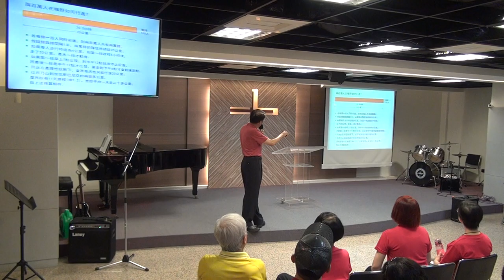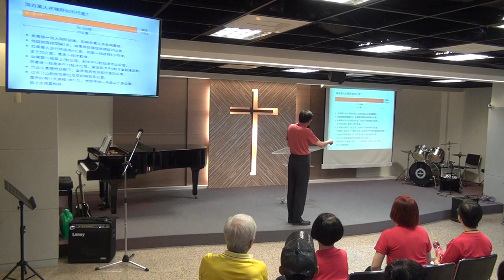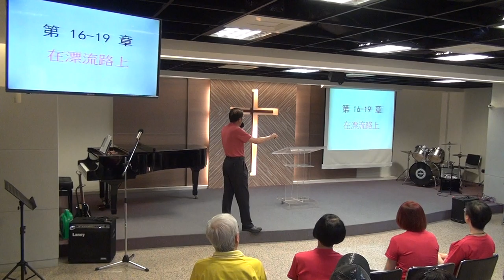20190428_永福_華語堂_聖經導讀